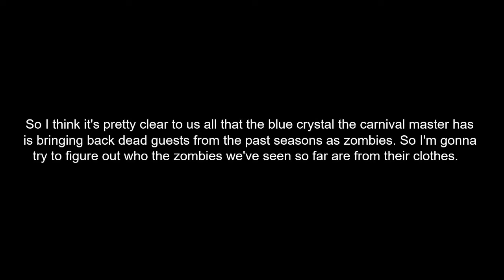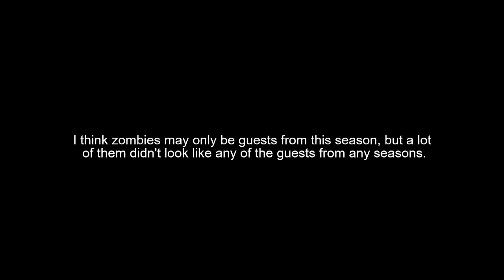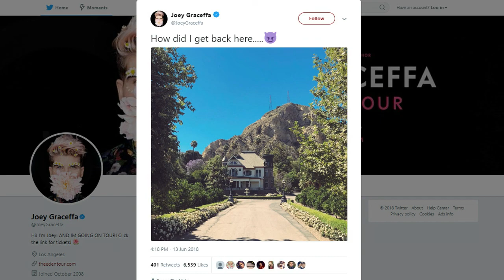WHO ARE THE ZOMBIES?? | Escape the Night Theory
This one became more and more of a train wreck with each word but to sum it up: Manny is definitely a zombie